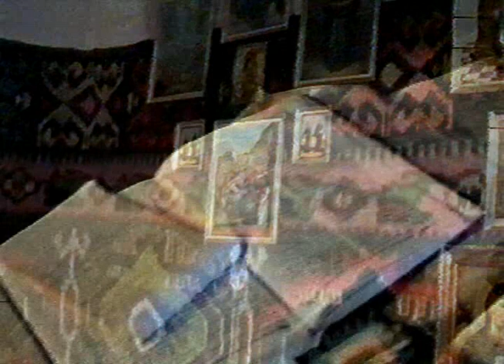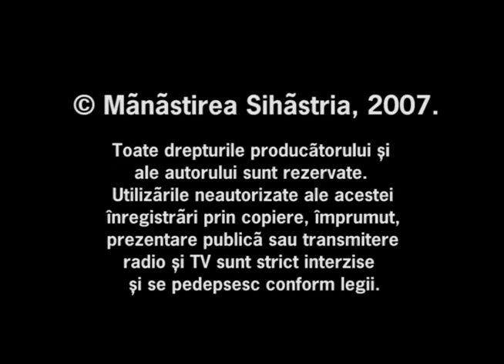Parintele Cleopa Vol 1 A